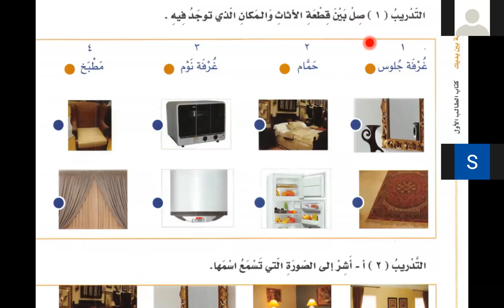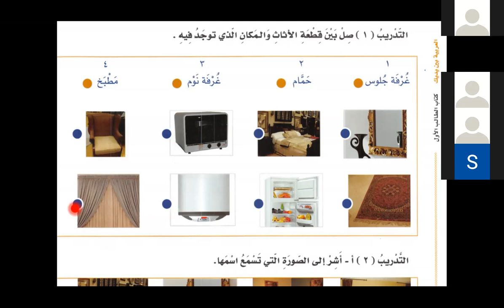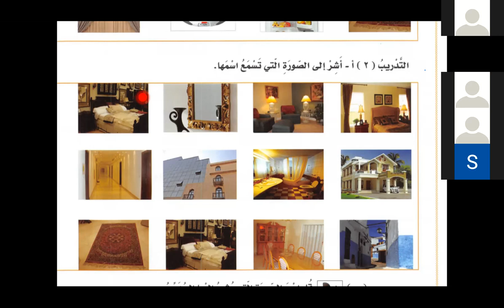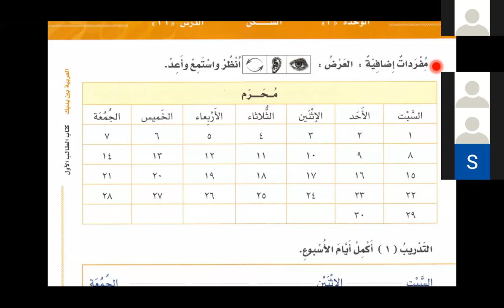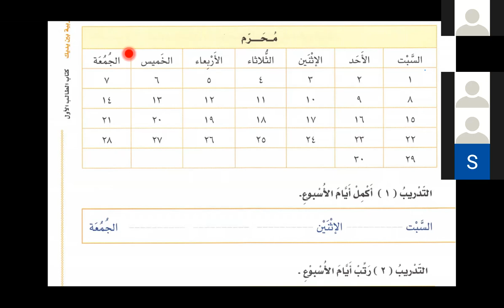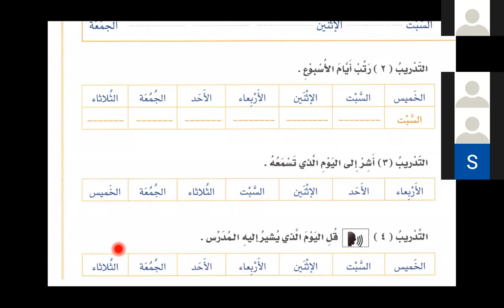Bilkalem Arabisch lernen mit Al Arabiyya Bayna Yadayk 22 Das Wohnen